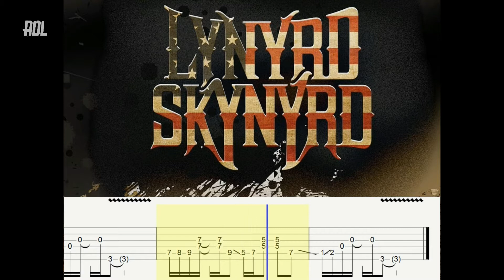SWEET HOME ALABAMA SOLOS 1 AND 2 BACKING TRACKS WITH TABS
SWEET HOME ALABAMA SOLOS BACKING TRACKS WITH TABS by ALVIN DE LEON. Please give credit if used publicly.  Thanks! Enjoy!

GEARS USED:
Elegee Custom Guitar
Boss GT001
Fender Passport Mini
Blue Yeti USB Mic
Camera, Canon EOS M50
Rode Go Mic Pro